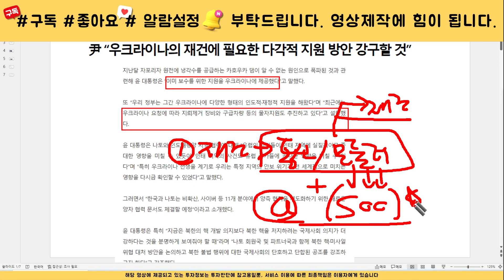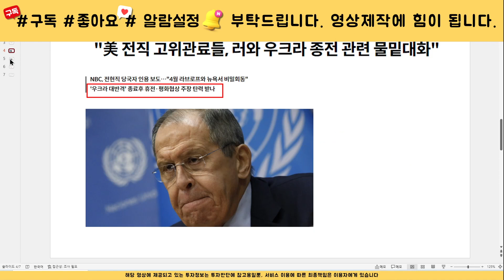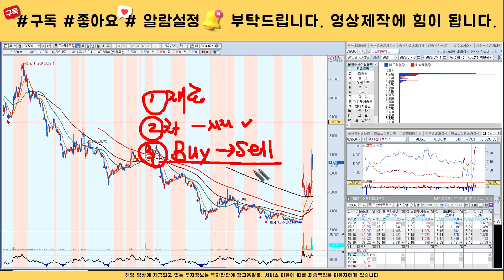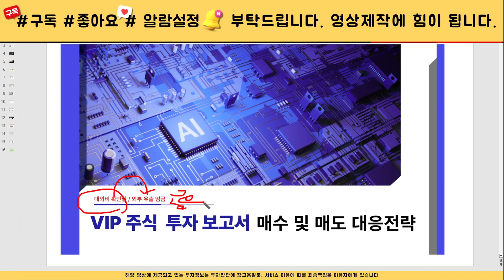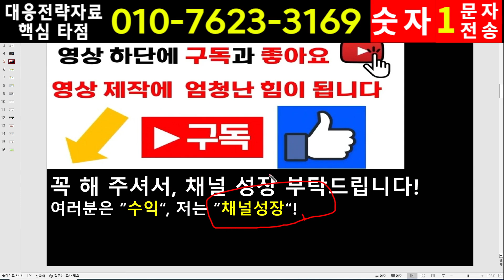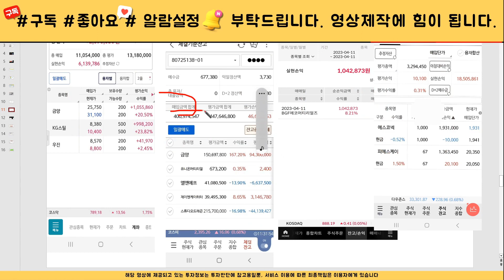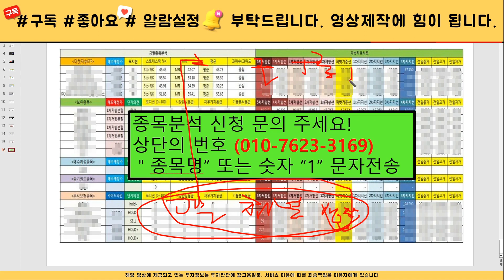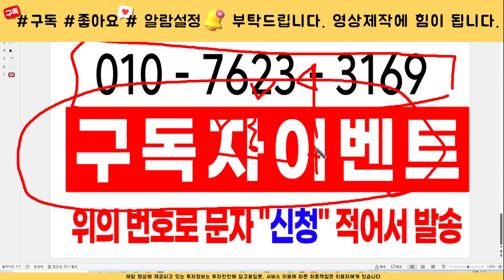[주식]다산네트웍스 - 핵심대응전략과 목표가부터 확인하세요! 시장에선 대응만이 살길입니다. 영상 확인 필수!